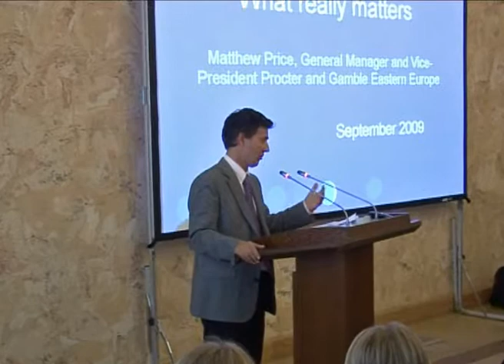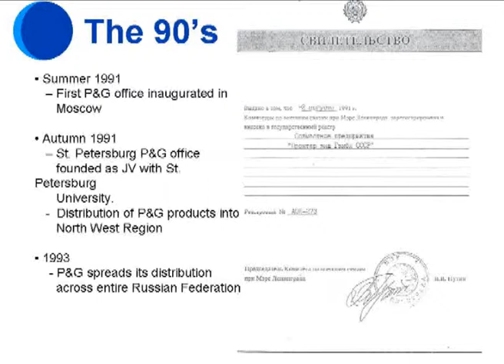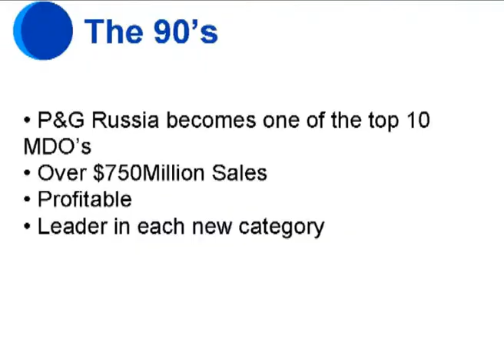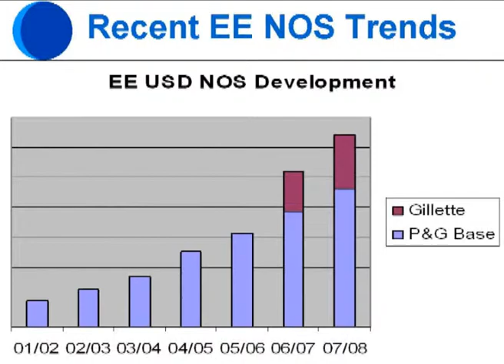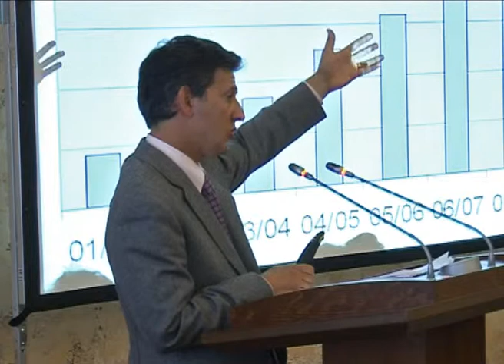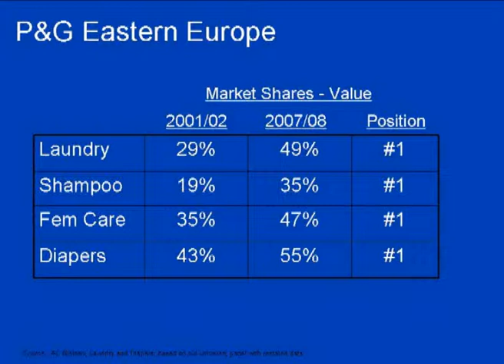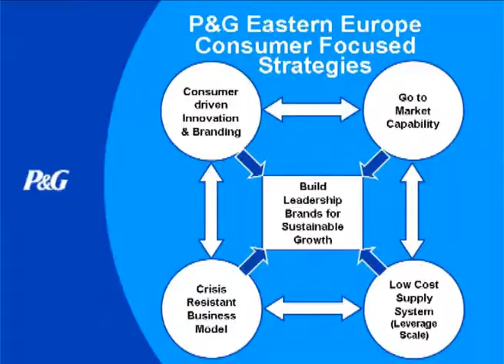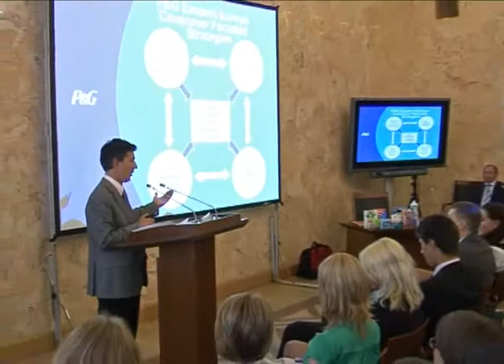Matthew Price (Procter&Gamble): Guest lecture in Graduate School of Management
Guest lecture Listening to the Boss of Procter&Gamble took place at Volkhovsky pereulok, 3, Rm. 309 (Gala Hall)

Matthew Price, General Manager and Vice-President Procter & Gamble Eastern Europe was a guest speaker